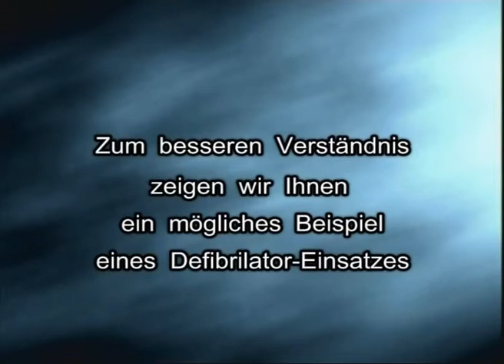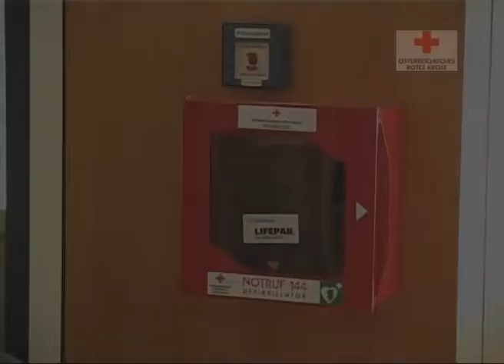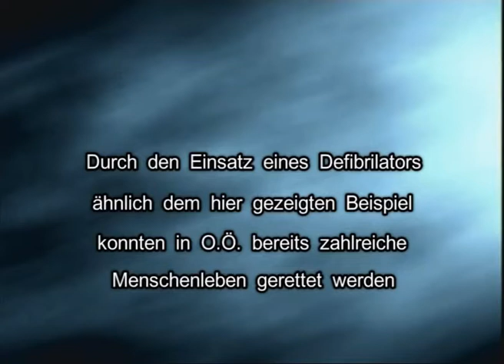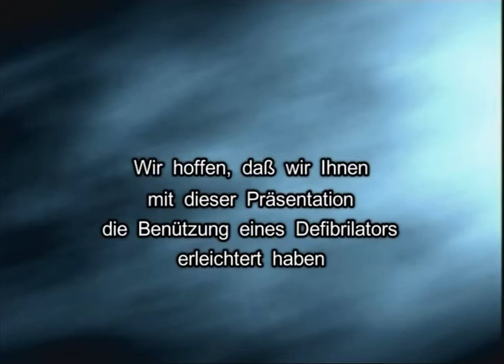Beispiel eines Defibribrilator - Einsatzes